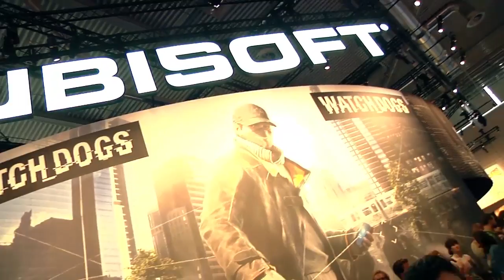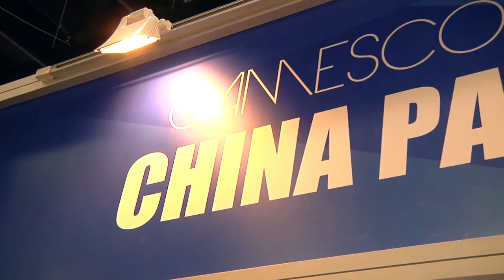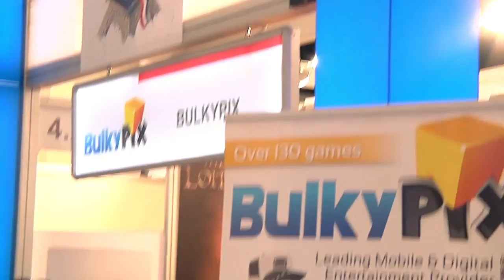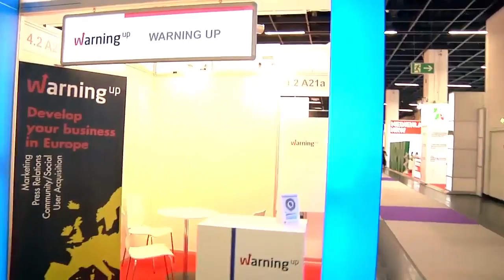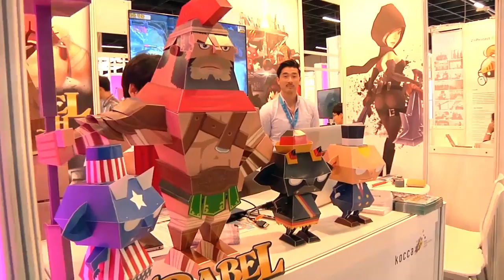TG Notizie - Puntata 4 GamesCom 2013 (HD)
Ecco tornare il nostro TG sperimentale in occasione della GamesCom 2013. Presentatori d'eccezione Pierpaolo e la new entry Lisa che per questa occasione, sostituisce il nostro Fabio. Nell'ultima puntata i servizi diventano più leggeri con una visita allo showfloor Ubisoft e alcuni focus di colore sulle persone in fila per entrare, gli stand "nazionali" del Business Center e l'immancabile antipasto dello speciale sulle standiste in fiera.